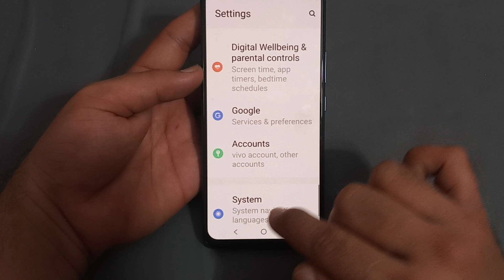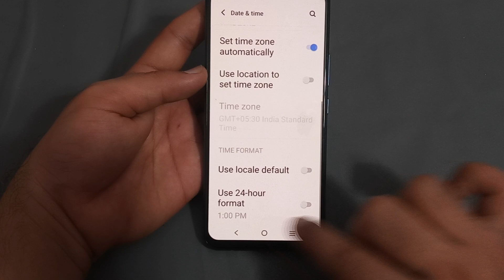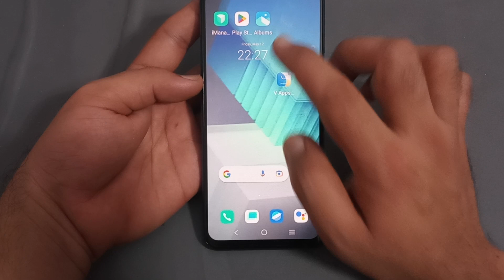IQOO Neo 7 mein 24 hour format enable Karen, how to enable 24 hour format in IQOO Neo 7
Techno Puja | technopuja | lava mobile me time kaise set kare | mobile me time change kaise karen | kaise karenhow to change date and time in lava phone | camera reset kaise karte hain | notification kaise band karen mobile mein | iqoo z7 me date and time setting kaise kare | camera reset kaise kare | how to set date and time in lava z6 | mobile ke sound ko kaise theek karen | mobile ka sound kaise thik kare | how to solve battery problem in tamil | double tap screen kaise kholen lava mobile